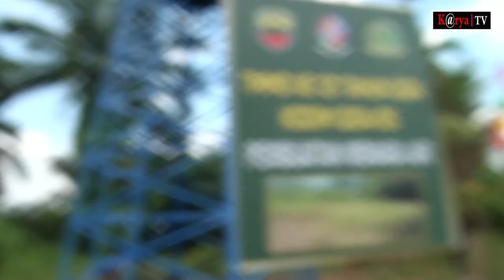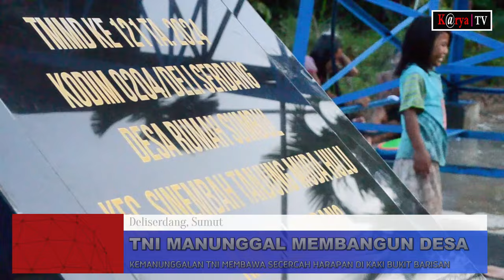KEHIDUPAN RAKYAT DAERAH TERPENCIL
TMMD: Guna percepatan pembangunan infrastruktur dan kesejahteraan di wilayah desa terpencil, TNI bersama pemerintah bergerak cepat membuka akses jalan perdesaan di kabupaten deli serdang. Selain buka jalan TNI juga membangun rumah tidak layak huni bagi warga tak mampuh.

Program TNI manunggal membangun desa ke seratus dua puluh satu di desa rumah sumbul, Kecamatan Stm Hulu, Kabupaten Deli Serdang, Sumatera Utara, adalah bukti nyata pengabdian TNI kepada rakyat.

Terlaksana program TNI manunggal membangun desa atau tmmd tahun 2024 mengangkat tema “Darma Bakti TMMD Mewujudkan Percepatan Pembangunan di Wilayah dan diharapkan dapat mendorong kesejahteraan pembangunan secara merata di pelosok desa yang dapat meningkatkan taraf perekonomian warga.